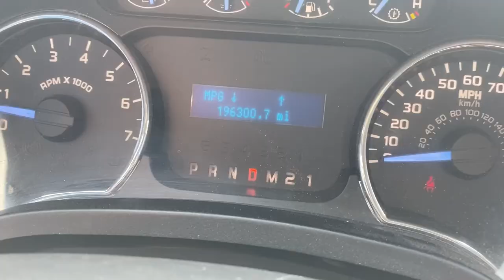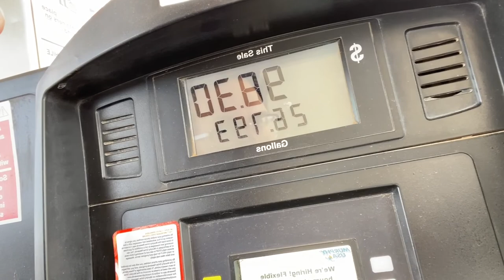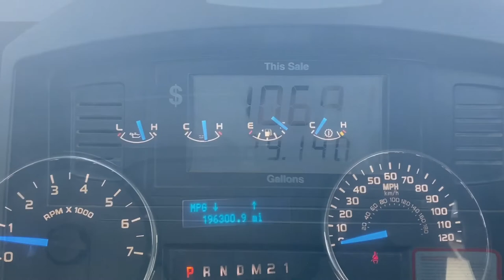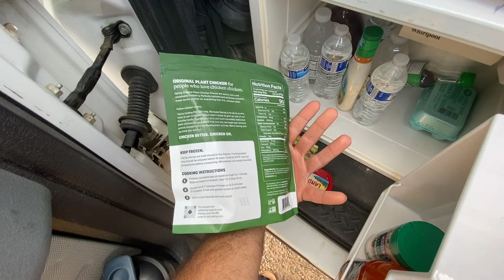Camping and Cooking Fulltime Pick-up truck living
Camping and cooking in Palo Duro Canyon TX.
Today we tried out a copy cat Olive Garden chicken Marsala out of my truck.

Film gear:
iPhone 11